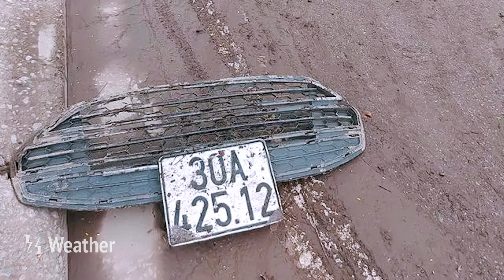SÀI GÒN CHỈ CÒN DUY NHẤT 1 ĐIỂM NGẬP?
MỤC LỤC:
Xem thêm các video sau tại:
HỆ THỐNG KÊNH:
© Bản quyền thuộc về Z Studio
☞ Do not Reup
Z Weather - Kênh dự báo thời tiết hàng ngày.
Kịch bản: Minh Anh
Host: Kim Tuyến
Video: Huy Hoàng - Thanh Tú